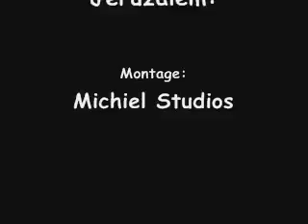The Road To Jeruzalem - MTA4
race to jeruzalem door bos en steden, platsen en woestijn.

(Een video uit 2006 van Google Video overgezet naar Youtube)